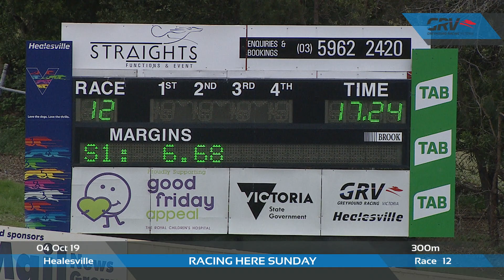HVL FRI 04 OCT 19 R12